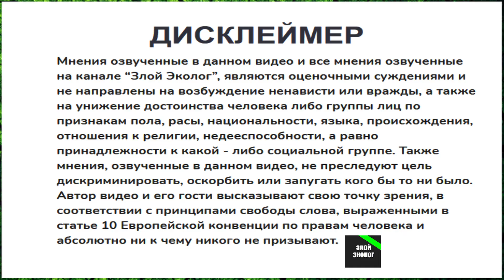15 марта, день который вызывает тревогу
Как развиваются события вокруг того, что высокопоставленный представитель мормонов является руководителем внутренней политики Южной Осетии. Какие дополнительные сведения стали известны.

Максим Шевцов: Номер счёта карты
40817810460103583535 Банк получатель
СТАВРОПОЛЬСКОЕ ОТДЕЛЕНИЕ N5230 ПАО СБЕРБАНК БИК
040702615 Корр. счёт 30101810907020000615 КПП 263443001 ИНН 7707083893 ОКПО
02747708 ОГРН

Биткоин кошелёк: 1NgyaGbdwstK6DQVo5jxcG1uAgJkjcp7CC
Биткоин кэш: qz358qcchfxs6g032ghk4metwrxlxvl58qcadqcp8d
Лайткоин: MQA5hB7LBK9gGohKiCc56CYX5KDha8RLYM
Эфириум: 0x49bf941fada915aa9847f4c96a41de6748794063